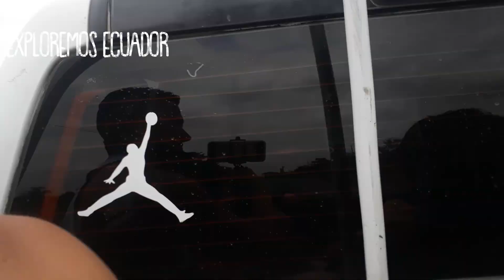CAMPAMENTO FAMILIAR EN SALTO GUABA DE MICO 🏕👨‍👩‍👦‍👦🚶‍♂️ PEDRO CARBO, ECUADOR || Episodio 9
Se encuentra ubicado en Pedro Carbo en el Rcto. Muños del sector de Villao unos 6 km del recinto, se destaca por su bella forma rocosa, tiene un ambiente acústico, ideal para los amantes de ecoturismo.

Gracias por ver este nuevo video bien chevere, espero que te guste y si es asi SUSCRIBETE y deja tu LIKE (si quieres mas videos de aventuras dime en los comentarios y lo subire mas seguido!)

Comenta algo chevere y de dare un corazon!